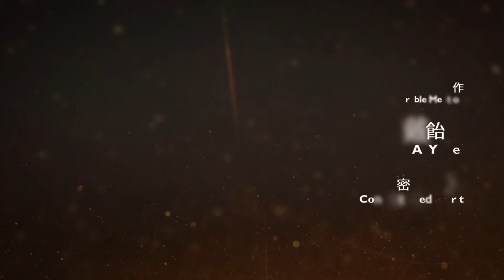中華民國第十九屆國際版畫雙年展-佳作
創作者：戴飴霏 TAI Yi-Fei

國籍：臺灣
製作年代：2019
版種：平版
尺寸：100 x 147 cm

創作自述 :
東京新宿車站的轉乘區，我坐在站內咖啡店一隅透過窗邊觀察著來來去去的人們。車站這個人群的途中集散地，人們總是向著某個目的地移動著，每一個人都是過客、在這個靜止的畫面中是一個沒有 曲終的舞臺，登場的人物戲份短暫卻形形色色。我的線條便是追逐著這些一閃而逝的瞬間風景，探討人在時間與空間中的位移。被觀察者在同一空間下重複出現、留下殘影，而肉體在動態中被速度軟化不再結實，只剩下被扭曲的柔軟。版畫的印製在此將這些片段重覆壓印於同一個畫面之中。

Honorable Mention

Nationality：Taiwan
Year of Production：2019
Technique or Medium：Lithography
Size：100 x 147 cm

Artist Statement:
I was people-watching in the corner of a café in the transit area of Shinjuku station, Tokyo. Stations are hubs of people, each moving towards their destination. All of these people are passengers, a moving stage with no ending in this still image, and all those who come on stage stop briefly, each with their uniqueness. The lines in my work are attempts to capture these fleeting sceneries, exploring the movements in time and space. The subjects of my observation repeatedly appear in the same space, leaving traces behind, their bodies softened by the movement, no longer stiff and rigid. These images are repeatedly produced through prints."